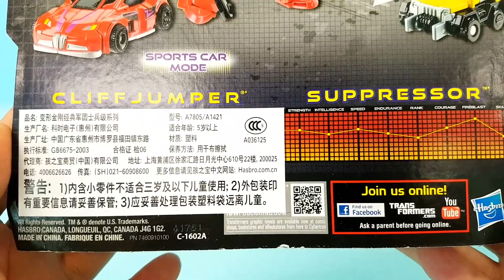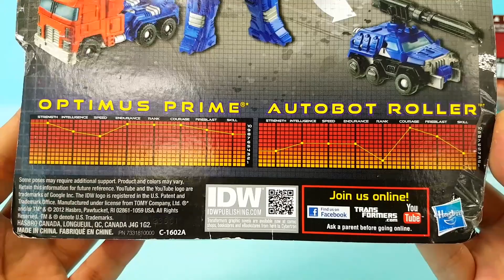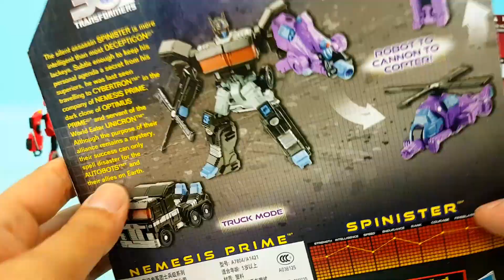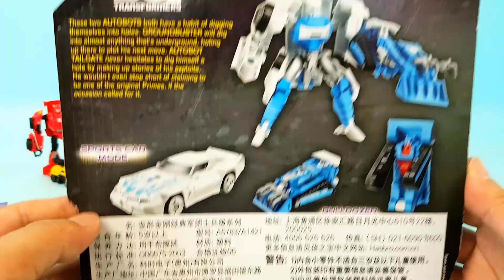Transformers 30Th Generations Mini Bots Car&Truck Transformation 트랜스포머 30주년 제너레이션 미니 변신 장난감동영상 Toys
트랜스포머 30주년 제너레이션 오토봇 디셉티콘 무기증강판 미니사이즈 박스개봉 변신 동영상 입니다.옵티머스프라임(Optimusprime)+롤러(Roller) 네메시스프라임(Nemesisprime)+스피니스터(Spinister) 클리프점퍼(CliffJumper)+서프레서(Suppressor) 테일게이트(TailGate)+그라운드버스터(GroundBuster)

안녕하세요~~ 구독자 여러분 토이스페이스 입니다.

토이스페이스 채널에서는 상상이 현실로 이루어지는 장난감 애니메이션을 보여드립니다.

★[토이스페이스 장난감 재생목록]
toyspace more toy videos list